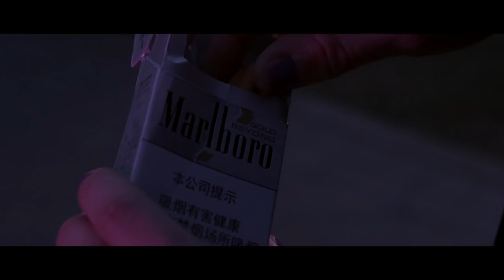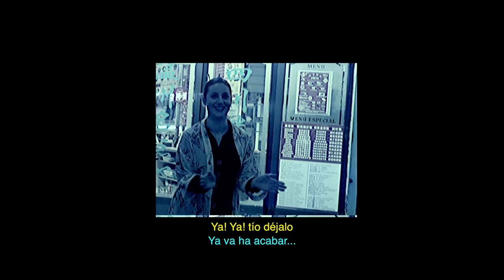ESTRAPERLO - BREATH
Letra por Estraperlo
Grabado, Mezclado y Masterizado por Lou Damn en Kocinilla Records
Prod. Perro Funky